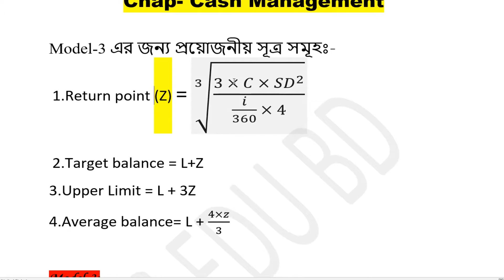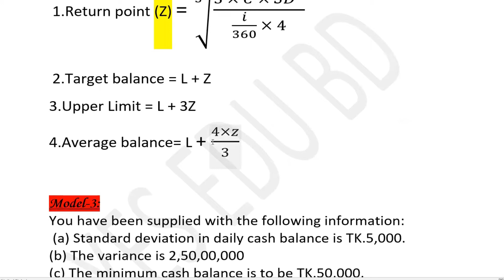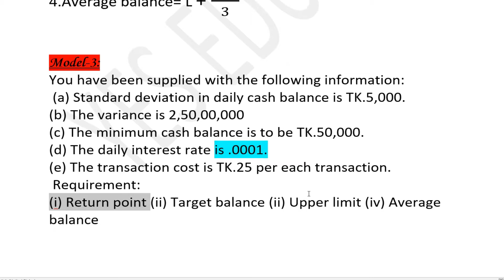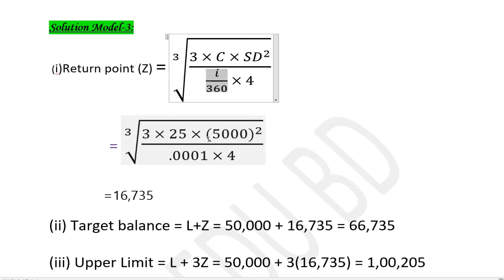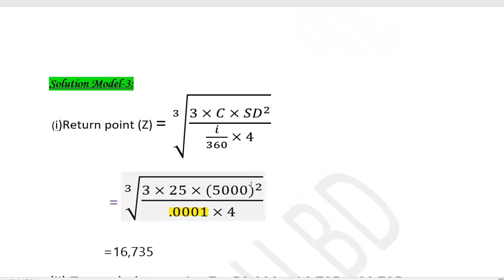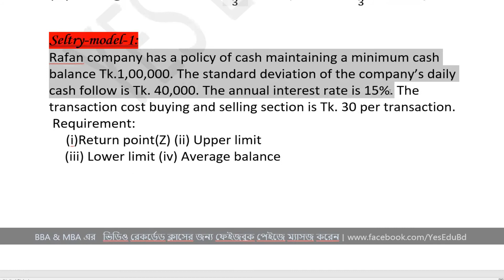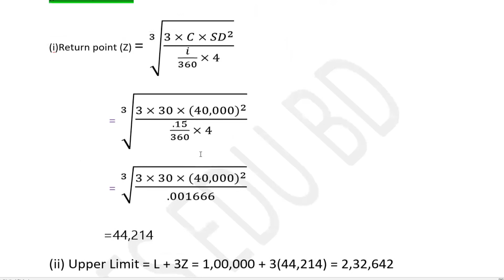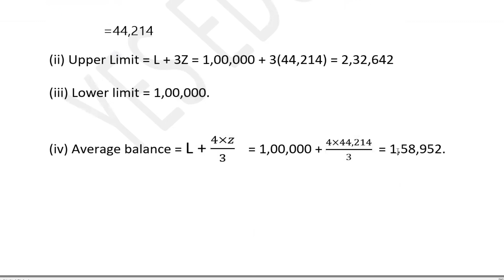🔴LIVE: CASH MANAGEMENT ✅FINANACIAL MANAGEMENT ✅RETURN POINT(Z)✅CLASS-4 ✅BBA 4th & 3rd Year🔥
🔥 ফ্রী!  ভিডিও কোর্স 🔥FINANACIAL MANAGEMENT ✅CASH MANAGEMENT✅ BBA 4th & 3rd Year ✅ NATIONAL UNIVERSITY✅VIDEO COURSE  🔥 Short Suggestion🔥 RETURN POINT (Z)✅ FINANCE ✅CLASS-4

✅ BBA 2nd Year ✅ NATIONAL UNIVERSITY✅
🔥 ফ্রী! ব্যসায় গণিত ভিডিও কোর্স 🔥 Short Suggestion🔥

🦠ধাপ-২ঃআপনি পারফরম্যান্স টেস্ট দিতে প্রস্তুত হলে, পেইজে ম্যাসেজ করুন।

BBA 2nd year Business Mathematics ।। BBA Short Suggestion 2021
ব্যবসায় গণিত অনার্স ২য় বর্ষ  শর্ট সাজেশন-২০২২
আমরা অনেকেই Business Mathematics প্রস্তুতি কঠিন মনে করি!!!
আসল কথা হচ্ছে, সহজ সমাধান করতে পারলে, সবই সহজ।
Business Mathematics এর সহজ আর নির্ভরযোগ্য প্রস্তুতির জন্য আমাদের ফ্রি কোর্সে জয়েন্ট করতে পারেন, আশা করি ভাল করতে পারবেন। এছাড়াও আমাদের রেকর্ড ক্লাস গুলা দেখতে পারেন।
Number System থেকে যে কয়টি ম্যথ বার বার আসে

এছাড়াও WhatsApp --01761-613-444